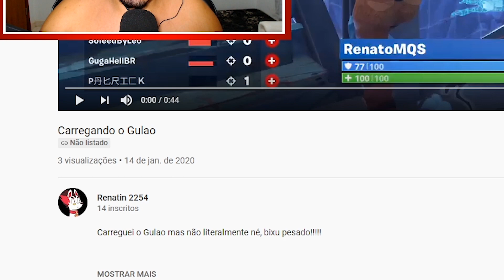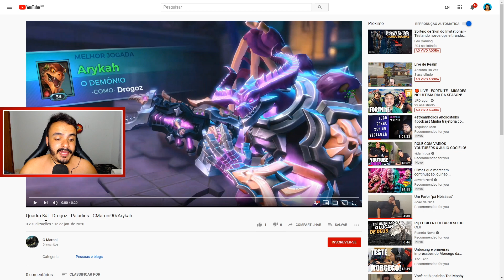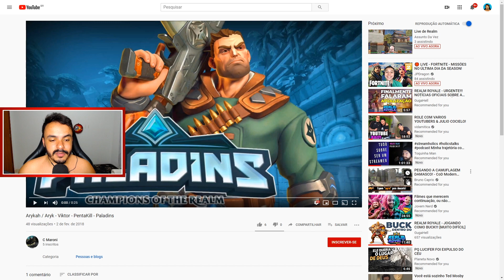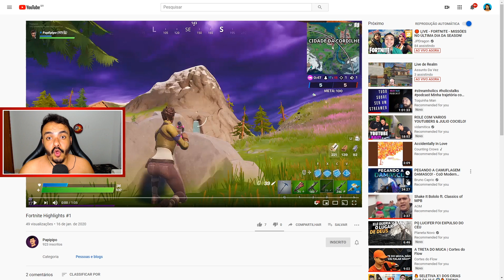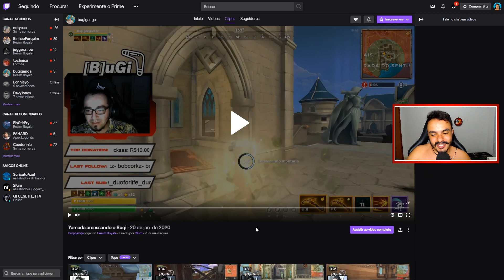COMO ELE ACERTOU ESSE MACHADO??! [CLIPES DA GALERA 14]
Clipes da Galera é o quadro no qual eu faço reacts e análises das jogadas dos inscritos, tanto no Realm Royale, quanto em outros jogos tipo Paladins, Fortnite etc.